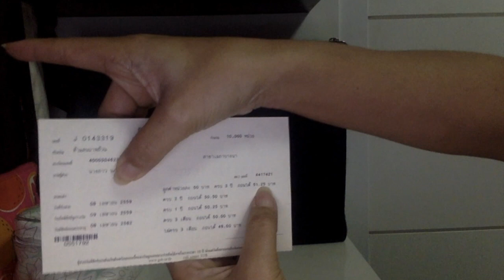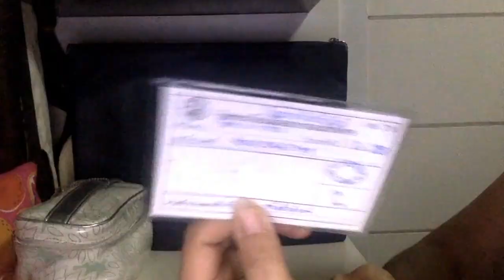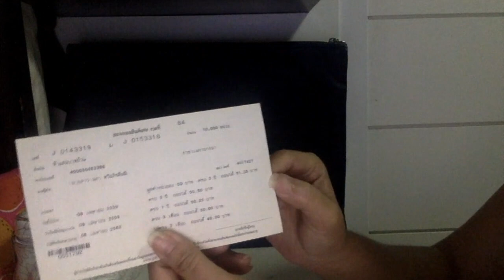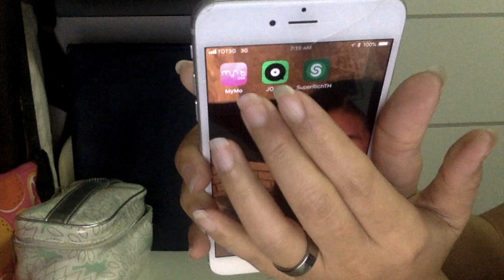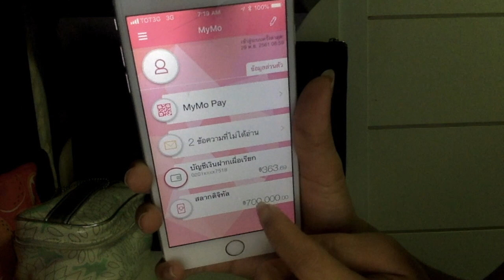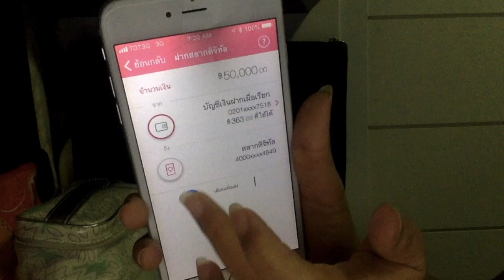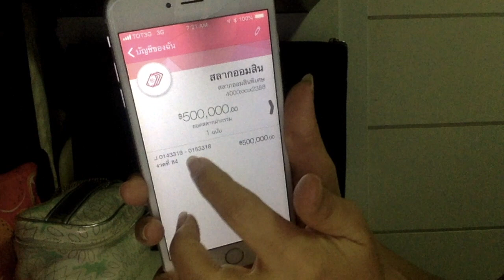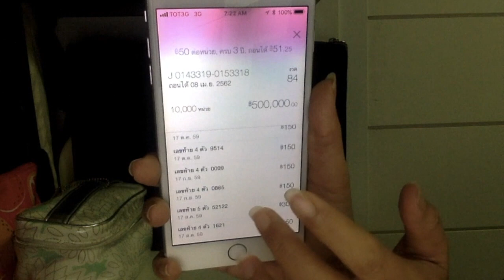สลากออมสิน Ep.1 ซื้อสลากออมสินดิจิทัล (ดิจิตอล)อย่างไรให้ถูกรางวัลทุกงวด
สลากออมสินถูกรางวัลทุกงวด ทั้งแบบสลากธรรมดาและสลากดิจิตอล